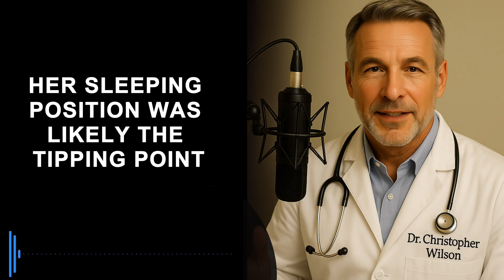As a BRAIN Doctor: THIS Sleeping Position Raises Stroke Risk Overnight | Healthy Steps Seniors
As a BRAIN Doctor: THIS Sleeping Position Raises Stroke Risk Overnight

As we age, protecting our brain becomes one of our most important jobs. Many common sleeping habits, however, can silently undermine our vascular health and increase the risk of an ischemic stroke. This video provides a critical health alert for all seniors.

At Healthy Steps Seniors, our team of experts, led by Dr. Christopher Wilson, has synthesized the latest research to bring you this essential guide. We discuss:

The "Stoic Sleeper" (Sleeping Flat on Your Back): We explain how this position impedes venous drainage from the brain and disrupts the vital glymphatic system—your brain's cleaning crew. We reference principles from the National Institute on Aging to explain why a 15-30 degree head elevation is crucial for stroke prevention in seniors.

The "Face Down" Position: Learn how this posture can compress vertebral arteries by over 40%, starving your brain of oxygen and blood flow, a finding supported by studies in applied physiology.

The "Side-Sleeper's Trap": We analyze the danger of sleeping with your arm under your head, which can compress the carotid artery and brachial plexus. We also cite guidance from the American Heart Association regarding the benefits of left-side sleeping for cardiovascular health.

Our mission is to empower you with knowledge that is both wise and based on trusted science. The simple changes discussed in this video can protect your independence, memory, and quality of life.

Healthy Steps Seniors is your trusted source for combining life wisdom with evidence-based health information for adults 60+. Our content is developed in collaboration with a team of medical doctors, physical therapists, and nutritionists to ensure accuracy and practicality.